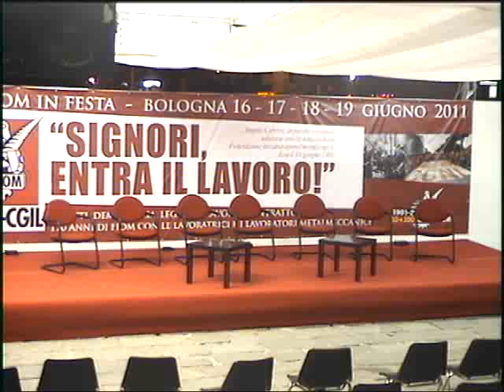TERESA DE SIO intervento conclusivo a TUTTI IN PIEDI - Bologna 17 giugno 2011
TERESA DE SIO in "TUTTI IN PIEDI, Bologna 17 Giugno 2011
SOSTIENI CURRENT - SOSTIENI UN PAESE LIBERO!

VIBESCHANNEL.com - ReggaeWebTv - copre l'intera diretta webtv della manifestazione che si tiene a Bologna in onore dei 110 anni della FIOM.
Questo è un breve estratto della diretta streaming trasmessa la sera del 17 Giugno 2011